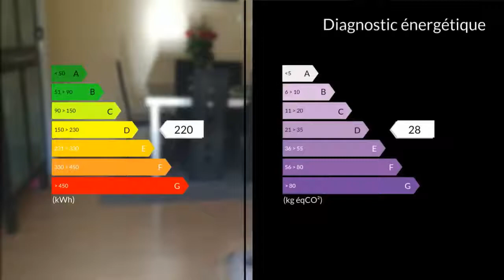A vendre - Appartement - La Courneuve (93120) - 3 pièces - 58m²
Mr BHANDARI Ramchandra vous propose un appartement de type F3 au premier étage avec une cave au sous sol. Il est composé d'un grand séjour, de deux chambres, d'une cuisine séparée et équipée, d'une Salle de bains et des WC. L'immeuble, propre, calme, bien sécurisé, entouré d'un petit jardin, se trouvant à 3 minutes à pied d'une station de tramway. La gare de RER est à 10 minutes à pied de l'immeuble. Tous les commerces ainsi que les écoles se trouvent à proximité. La copropriété, sans problèmes, est très bien gérée. Le chauffage centrale avec de faibles charges, résidence bien fermée et possibilité de se garer à l'intérieur de la résidence.  M. Ramchandra BHANDARI 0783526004 / 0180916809poste9501 Agent commercial indépendant du réseau national clairimmo Maxihome N° RSAC : 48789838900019 FCI - Ville du greffe : PARIS